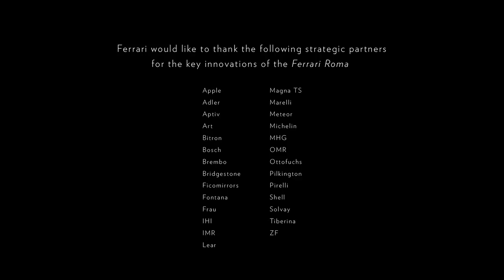Ferrari Roma (2020)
-- 3.9 l, V8 biturbo, 720 LE (HP).